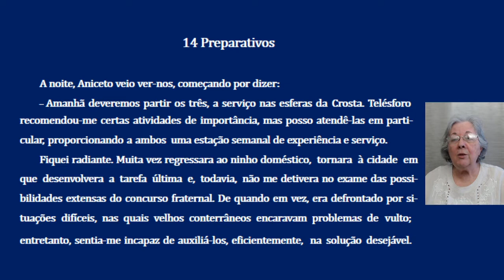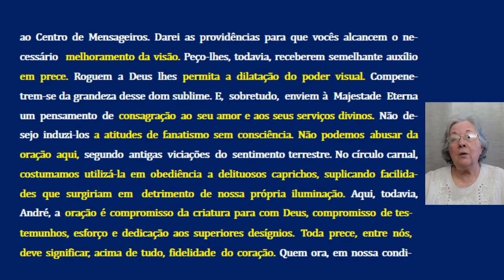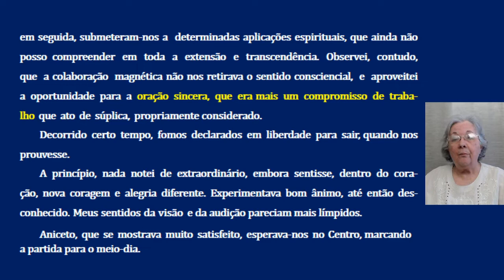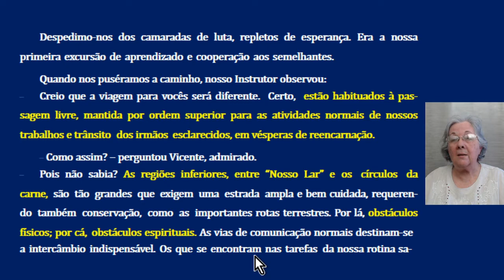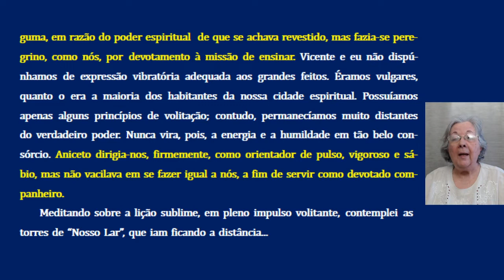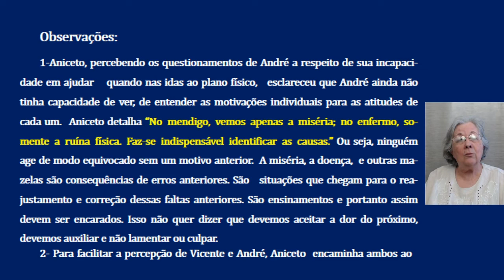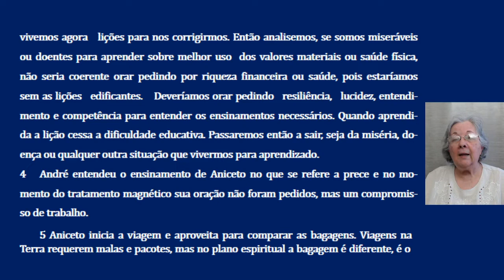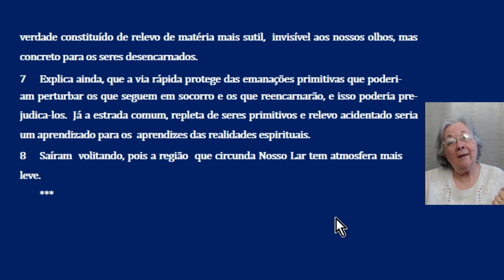14 Os Mensageiros Cap 14 Preparativos